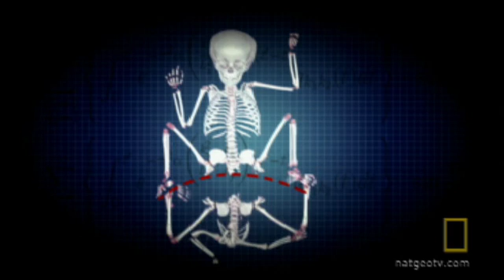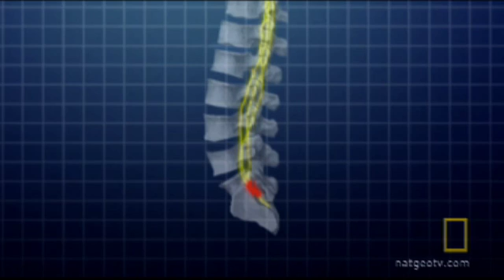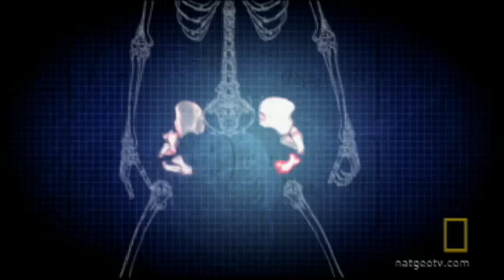Risky Parasitic Twin Surgery | National Geographic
After a surgical procedure to remove her parasitic twin, three-year-old Lakshmi's recovery appears to be going remarkably well.